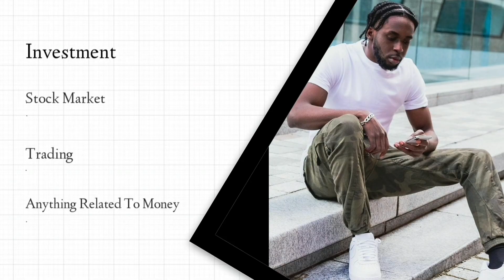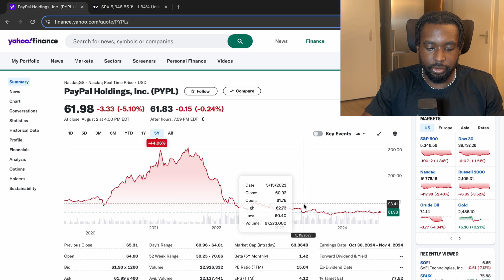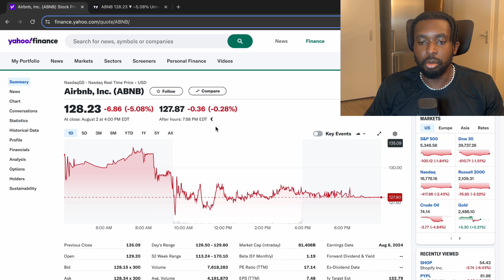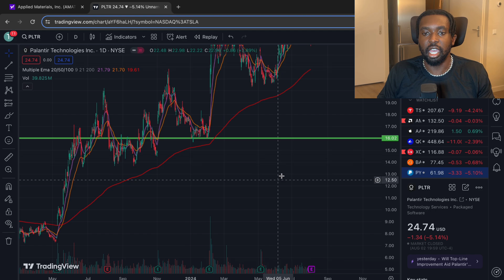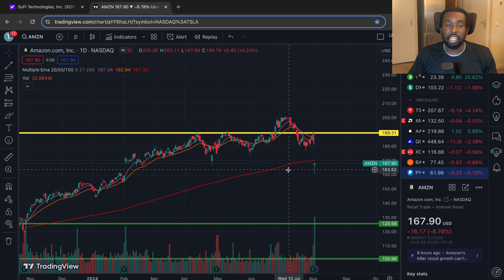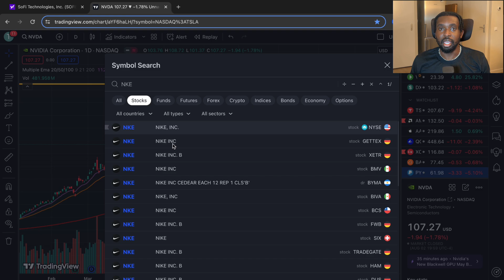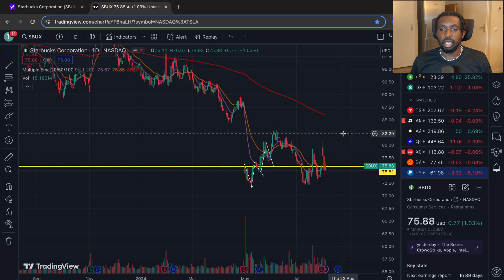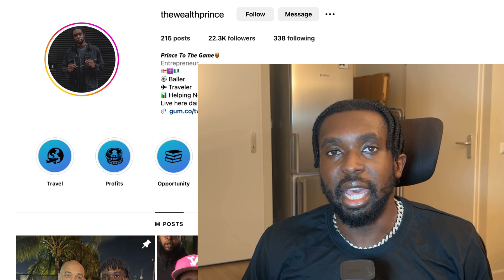TOP STOCKS TO WATCH AUGUST 2024! (options trading)